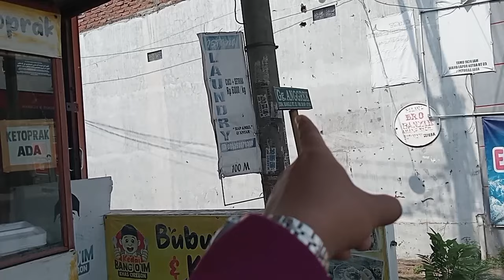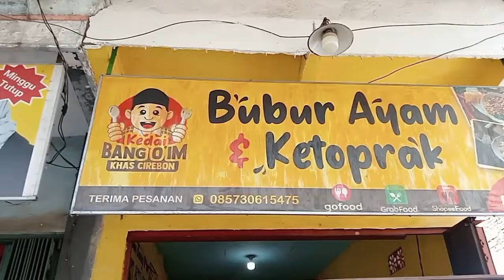BUBUR AYAM KEDAI BANG OIM DI GUNUNG GANGSIR YANG UDAH LAMA BERDIRI BELASAN TAHUN !!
Lokasi : Gunung gangsir Wonokoyo kec.beji
Harga : Rp.11.000